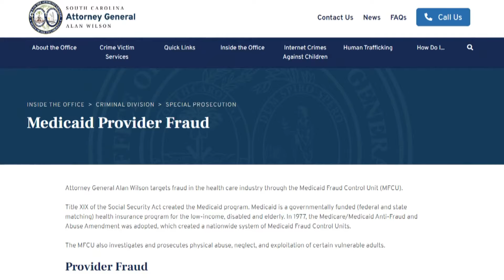Attorney General announces unit to help vulnerable adults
The SC Attorney General's office has renamed a unit to help vulnerable adults.